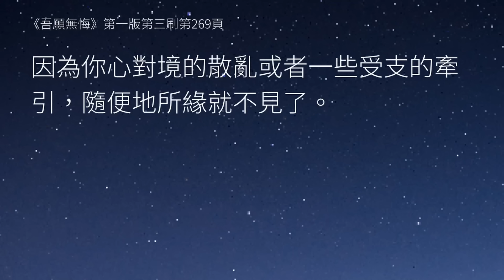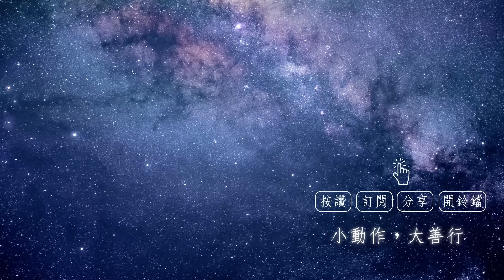如何不讓心被亂七八糟的東西拉走？福智－真如老師講述《吾願無悔》．如俊法師導讀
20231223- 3 如何不讓心被亂七八糟的東西拉走？

修行就是讓心不要去緣亂七八糟的東西，緣著該緣的，這是修行的基本的特色。

福智 真如老師《吾願無悔》268頁 第3段

00:18
不知道你們會不會一會兒覺得好像看見佛放光了，一會兒這樣、那樣？不要被這樣的境界影響，還是要專心念。好的感覺來了，不要把你的心奪走；我剛才列舉的都是不好的受支，不好的受支現起來的時候，也不要把你的所緣行相拉走了。

我們的所緣行相就是持佛名，後面那些也是心的所緣。所以一個修行人，必須要在一切境界中善護心的所緣，不能隨意地更動所緣。因為你心對境的散亂或者一些受支的牽引，隨便地所緣就不見了。